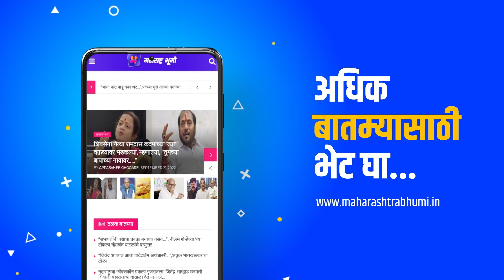Breaking News : राज्य मंत्री मंडळाची बैठक संपन्न | Maharashtra Bhumi